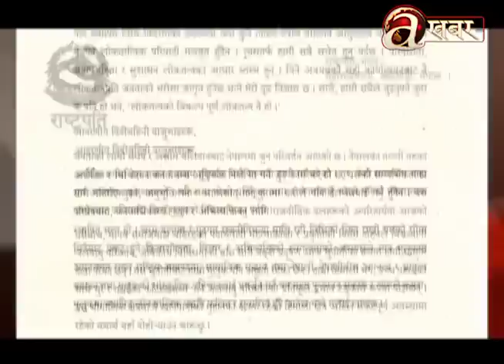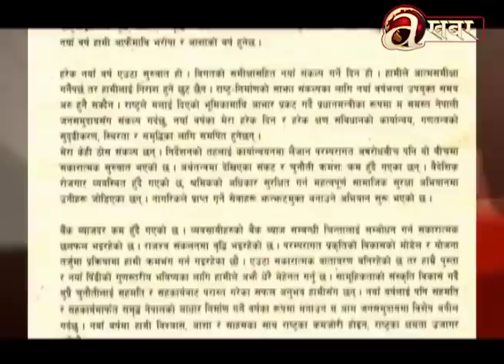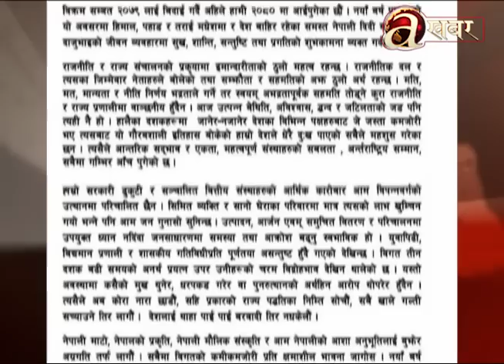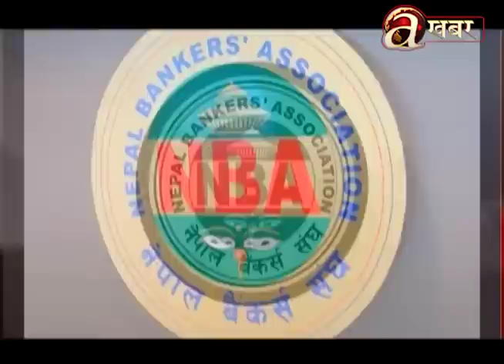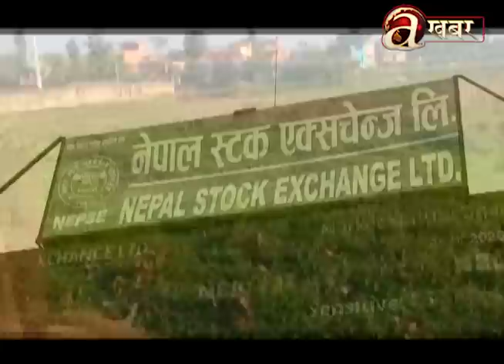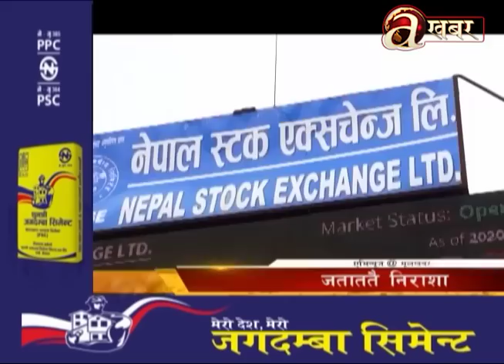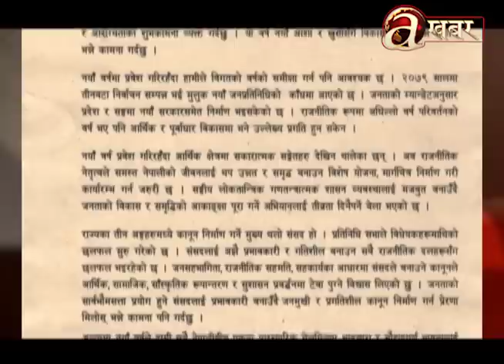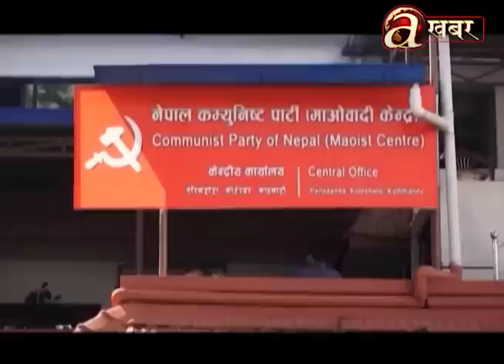Avenues @ 2 PM - 14.04.'23